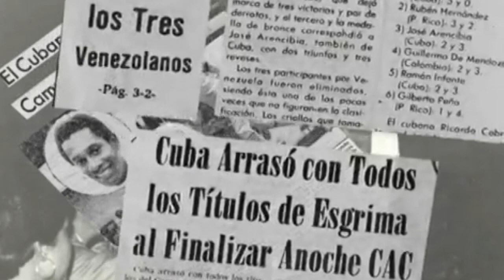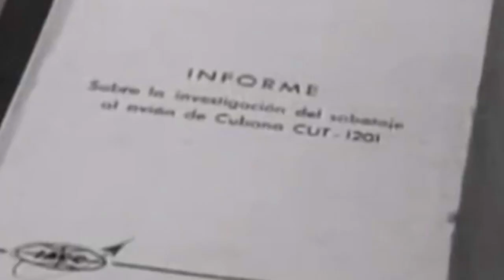En Cuba, Día de las Víctimas del Terrorismo de Estado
La explosión en pleno vuelo de un avión de cubana, que cobró la vida de 73 personas, es uno de los atentados más sangrientos que ha vivido nuestra nación. Por el dolor causado a los familiares, y a todo el pueblo, fue declarada esta fecha en Cuba, como el Día de las Víctimas del Terrorismo de Estado.